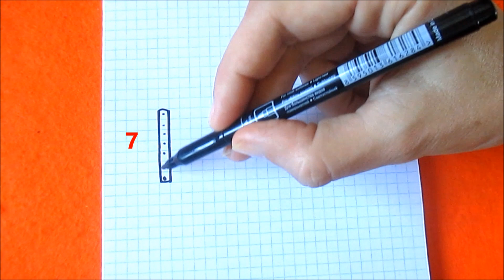Как рисовать Яблоко по клеточкам в тетради Пиксель Арт How to Draw Apple for Kids Pixel Art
Как рисовать по клеточкам в тетради очень простое яркое яблочко. Видео урок с подсказками на экране. Как нарисовать поэтапно Яблоко - простой красивый рисунок в тетради в клетку - Обучение. Рисуем красиво в тетради картинки по клеточкам фломастерами и маркерами в стиле Пиксель Арт  - обучающее видео для детей и взрослых. Украшаем тетради, блокноты, дневники. Нарисованные картинки в тетради в клетку. Что можно нарисовать по клеточкам. Как научиться рисовать простые картинки для детей. Шаблон схема для вязания, вышивки, мозаики, майнкрафт.